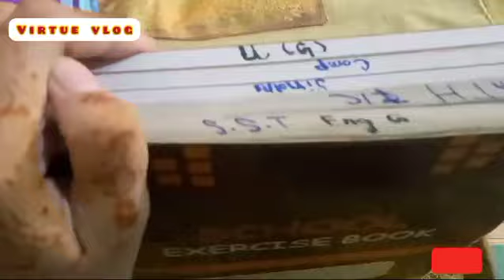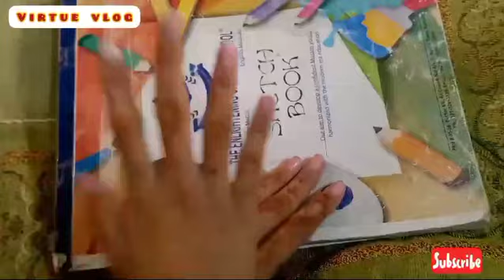A Day in My Life | Study vlog | School Vlog |Stationary, Books, morning, fast-food, student life .